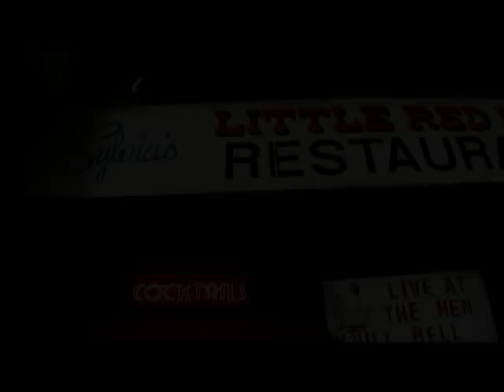Blue and Lonesome - Jo Miller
Jo Miller & Her Burly Roughnecks
12/11/11 Little Red Hen
Jo Miller, David Keenan, Nova Devonie, Guy Quintino, C.T.
featuring: Laura Love